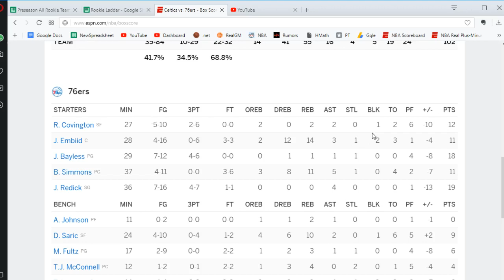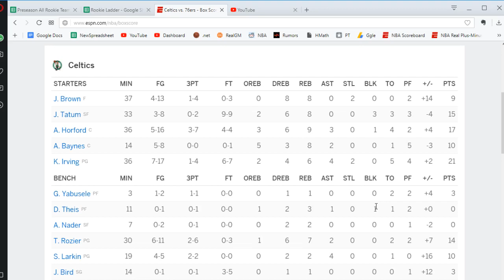Reaction: Celtics Beat 76ers in Ugly, Close Game